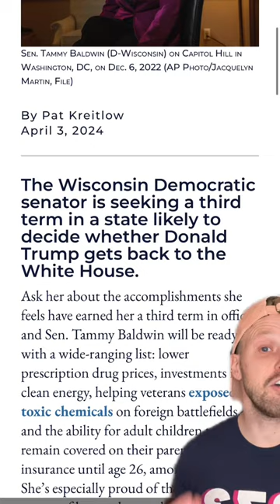Tammy Baldwin: 2024 is about fighting against a ‘return to chaos.’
Tammy Baldwin: 2024 is about fighting against a ‘return to chaos.’ The Wisconsin Democratic senator is seeking a third term in a state likely to decide whether Donald Trump gets back to the White House. UpNorthNews Correspondent Mark @markpochow has the details: